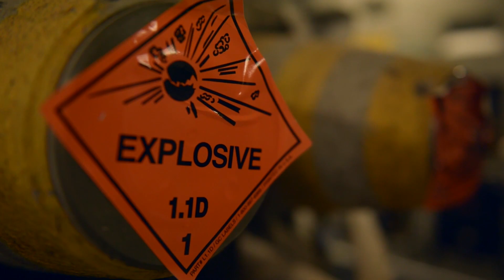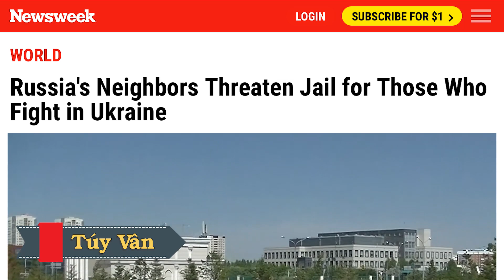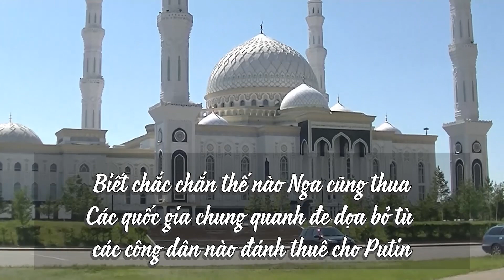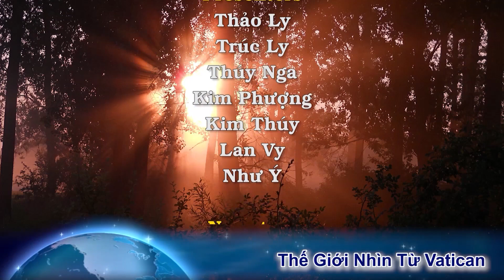Tướng Mỹ cảnh báo: Thua đau, sợ bị bắt, Putin sẽ dùng hạt nhân. Ukraine bắn rơi 218 trực thăng Nga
00:00:00 Đài Hiệu
00:00:20 Giới thiệu chương trình
00:00:36 Trực thăng cá sấu của Nga rơi từ trên trời xuống sau cuộc tấn công của quân Ukraine
00:05:01 Nhóm các nhà lập pháp lưỡng đảng của Mỹ yêu cầu Ngũ Giác Đài gửi máy bay không người lái tiên tiến đến Ukraine
00:07:22 Các bộ trưởng ngoại giao thảo luận về tòa án đặc biệt trừng phạt Nga vì những hành vi tàn bạo ở Ukraine
00:09:08 Cựu quan chức quốc phòng lo ngại Mỹ đang đánh giá thấp những lời đe dọa của Putin
00:13:23 Tin chắc Nga thế nào cũng thua, các nước láng giềng của Nga đe dọa bỏ tù những công dân nào của họ tham chiến ở Ukraine
00:17:22 Kết thúc
00:17:52 Closing Credits